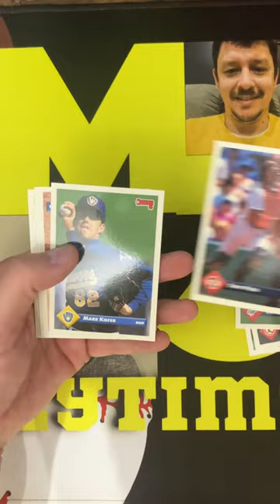⚾️ 1993 Donruss Baseball Piazza Rookie Chase number 17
In the we are in our continued chase of the Mike Piazza Rookie card from the 1993 Donruss set! This junk wax era set is full of hall of famers and top stars of the 90s! This is a fun chase we hope to hit his rookie card!